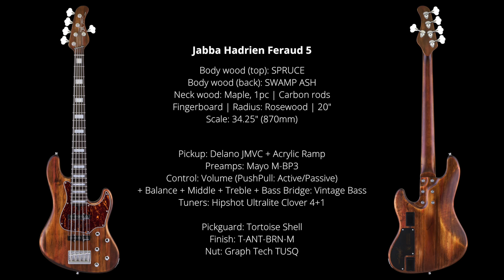Mayones Jabba Hadrien Feraud 5 Signature Bass - "Chane's song" Herbie Hancock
Signature Bass

Specification:
• Body top: Spruce
• Body back: Profiled Swamp Ash
• Finish: Trans Antique Brown Satin finish
• Construction: bolt-on (special slick bolt-on neck joint with a 6-screw mounted on ferrules)
• Neck: 1-piece, Hard Rock Maple
• Two additional graphite rods
• Neck dimensions: width at nut: 43 mm, width - XXIV fret: 70,8 mm
• Neck thickness: I fret: 20 mm, XII fret: 23 mm
• Fingerboard: Rosewood
• Fingerboard Radius: 20" (508 mm)
• Frets: Ferd Wagner 24 jumbo 18% Nickel-Silver Hard
• Scale: 34.25" (870 mm)
• Graph Tech Tusq nut
• Markers & inlays: White Acrylic blocks (front) & Luminlay SGM-23 Super Green in Black Pipe side dots
• Pickups: AJ-J / Delano JMVC 5 FE Jazzbass Twincoil Humbucker Set
• Electronics: Mayones M-BP3 3-band EQ preamp
• Control: 1 × Volume, 1 × Balance, 1 × Bass (push-pull for Active/Passive mode), 1 × Middle, 1 × Treble
• Knobs: Metal dome type
• Pickguard: 3-ply / Tortoise Shell, Clear acrylic ramp between pickups
• Tuners: Hipshot HB6C 3/8 Ultralite Clover 4+1
• Bridge: Mayones Vintage Jazz style (string-to-string spacing: 18 mm)
• Strings: SIT Strings Nickel NR 45-125
• Hardware colour: Chrome
• Additional equipment: Switchcraft jack, Separate 9V battery compartments, Schaller Security Straplocks, Mayones Hiscox Cases hardshell case

Artists:
Chaun D. Horton on drums
Ruslan Sirota on keys

Special thanks to Thai Long Ly & Bell Sound Studio